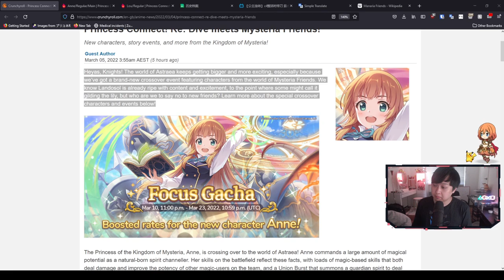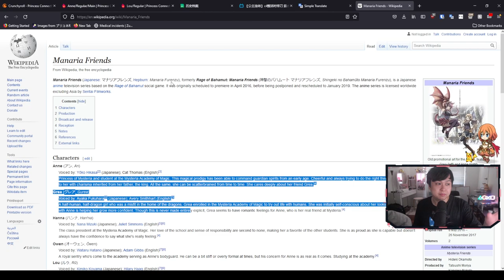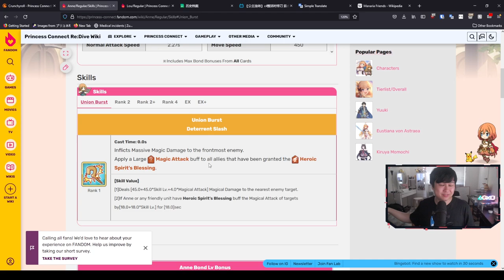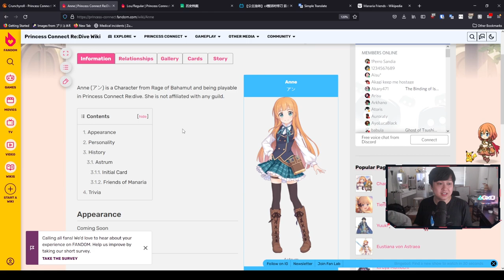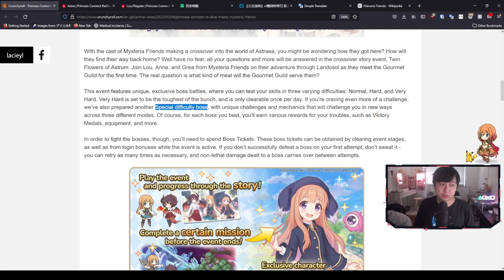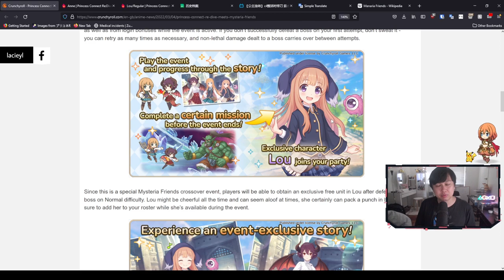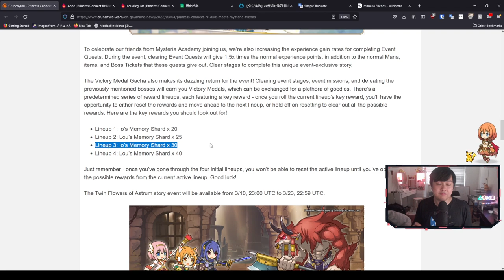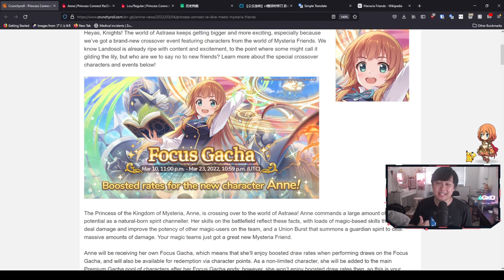First Crossover Event! Mysteria Friends Update, Anne Review, Io Shards | Princess Connect! Re:Dive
Hi!

Welcome to the Manaria/Mysteria Friends Crossover/Collab/Whatever you wanna call it update. In this video, We'll talk about the residents from another world, Anne, Grea, and Lou, but really focusing on Anne. I'll also be going through the event, highlighting the Io shards and what this means for us from a planning point of view. Otherwise, with all this combined with the guild house update (furniture), it'll be a swell patch.

Lace
✨ About Me
✨ Socials (need to copy and paste links)